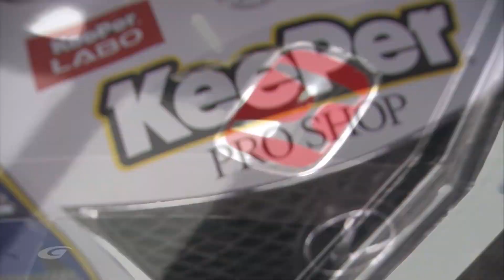2015 SUPER GT Round1 OKAYAMA END VTR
2015 SUPER GT Round1 OKAYAMA END VTR